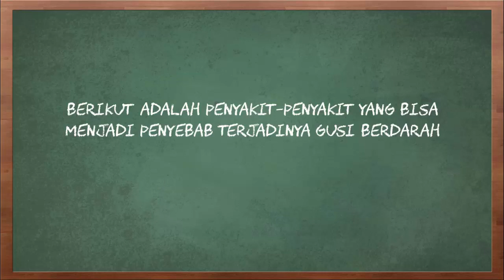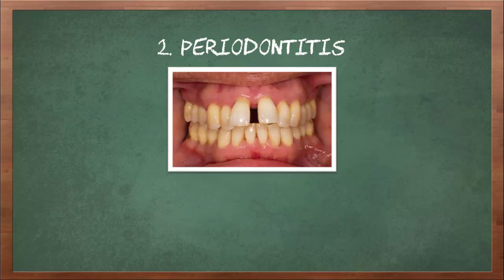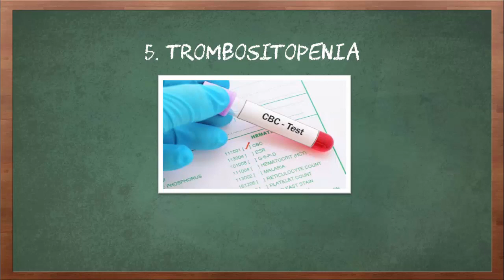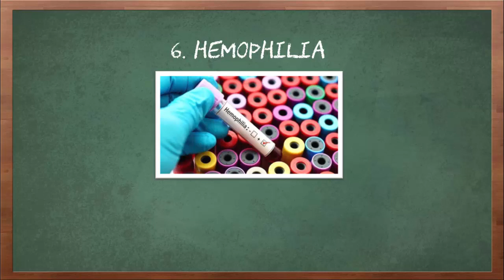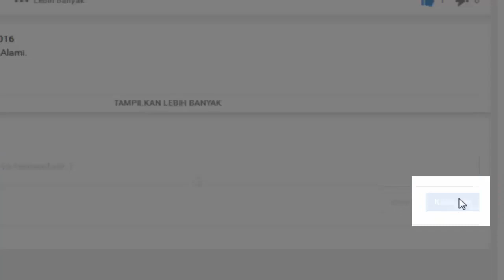8 Penyakit Penyebab Gusi anda Berdarah, Bisa Jadi Tanda Terkena Leukemia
Video kali ini tentang 8 penyakit penyebab gusi berdarah, bisa jadi tanda terkena leukemia.

Gusi berdarah merupakan salah satu gangguan pada mulut yang cukup sering dialami oleh masyarakat. Pendarahan tersebut bisa disebabkan karena jarangnya menyikat gigi hingga sikat gigi yang terlalu kasar hingga melukai gusi. NCBI memiliki sebuah jurnal riset yang melakukan penelitian terhadap warga di Arab Saudi terkait masalah peralatan oral.Ditemukan jika 48,79 persen partisipan melaporkan jika gusinya berdarah dan dengan penggunaan kualitas pembersih mulut yang jelek, kondisi gusi berdarah tersebut semakin parah. Namun lebih dari itu gusi berdarah juga bisa disebabkan oleh penyakit.

Berikut adalah penyakit-penyakit yang bisa menjadi penyebab terjadinya gusi berdarah.